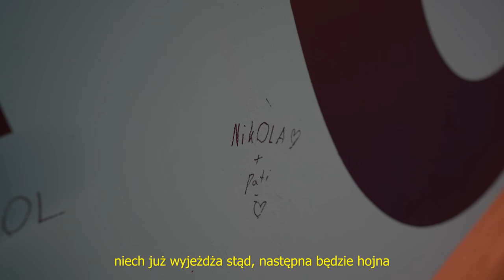JESTEM DRILLOWCEM.MP3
Muzyka: Jeunesse by Black Eagle Beats bought from beatstars.com
Tekst: Cezary Jozwik